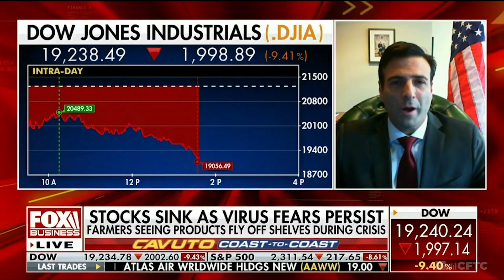Chairman Tarbert: It has been a privilege to be the Chairman and Chief Executive of the CFTC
CFTC Chairman Heath Tarbert reflects on the milestones and challenges the agency has conquered and faced during his time as Chairman and Chief Executive